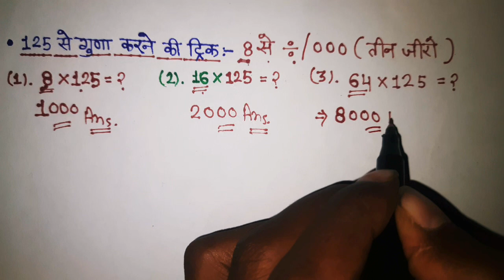125 को गुणा करने की जबरदस्त ट्रिक 🙄 || 8+125=? , 16×125=? और 64×125=?